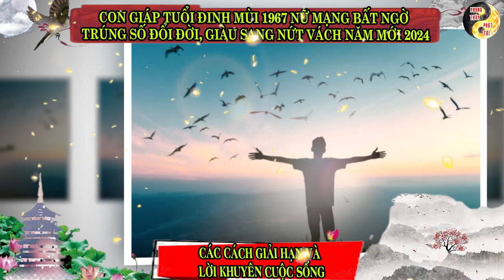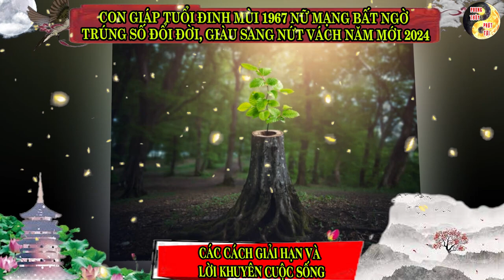TỬ VI TUỔI ĐINH MÙI 1967 NỮ MẠNG BẤT NGỜ TRÚNG SỐ ĐỔI ĐỜI, GIÀU SANG NỨT VÁCH TRONG NĂM MỚI 2024